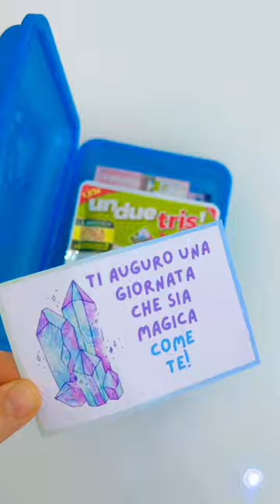Merenda + regalino per Alyssa e Daniel